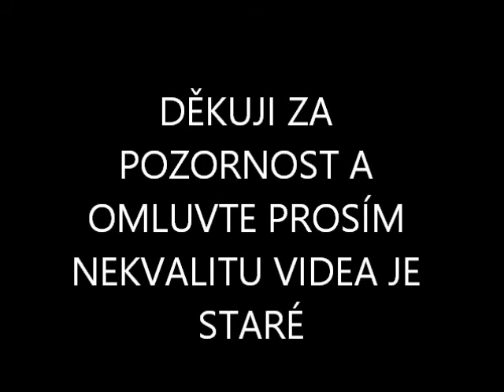HARASOV- KRVOMLÝN. CAMBURK, STARÁKY- BÁBINKY, NEDAMY, ZKAMENĚLÝ ZÁMEK HRADY 2 (1997)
Videa natočená ještě VHS kamerou, neupravoval jsem ani obraz, ani zvuk. Hrady a zámky jsou většinou v jiném stavu než dnes. Některé jsou opravené a některé naopak zpustly.